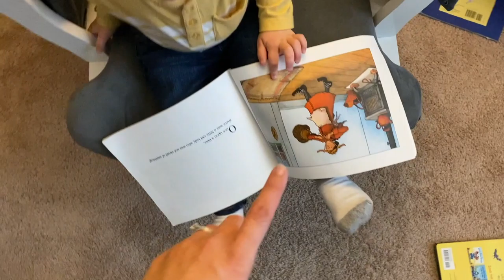Toddlers Favorite Halloween Books!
Shannon talks about some of Greyson's favorite Halloween Books!